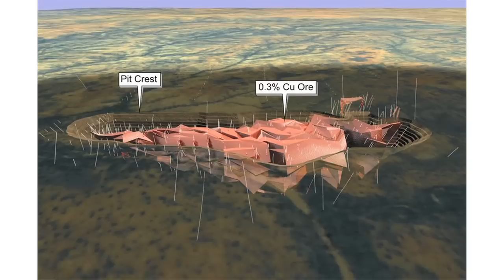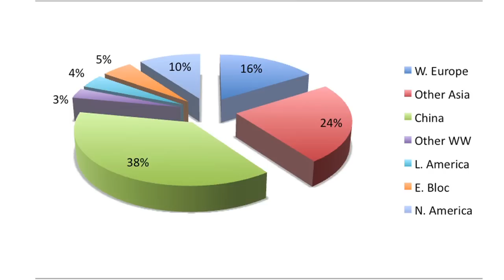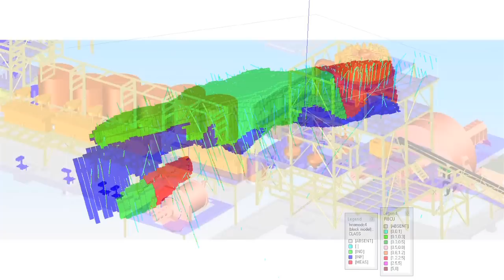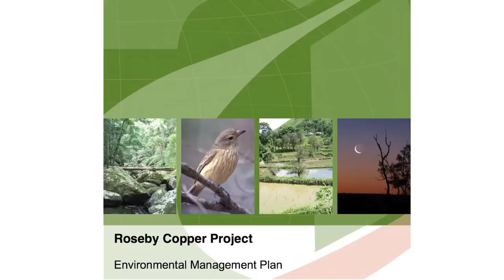Altona Mining: Copper Exploration and Development Projects in Finland and Australia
Altona is the result of a merger of ASX listed base metal companies - Vulcan Resources and Universal Resources. The company has two major copper assets (Outokumpu in Finland and Roseby near Mt Isa in Queensland) and a clear strategy to build a profitable copper business producing from multiple mines in historic major copper mining camps. The Company expects to commence production in late 2011 and is targeting production of in excess of 40,000t of copper annually by 2014 with significant additional gold, zinc, nickel and cobalt credits. This interview with Dr. Alistair Cowden, Managing Director of Altona Mining, was recorded on the 10th IRC Investor Relations Conference in May 2011 in Zurich.